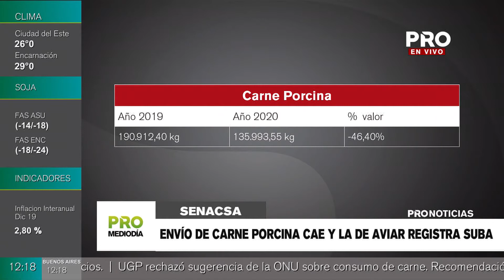Envío de carne porcina cae y la de aviar registra suba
Al cierre del primer mes de 2020, la carne porcina se exportó con un volumen de 135.993,55 Kg por un valor FOB de US$   303.476,76, registrando una caída de -28,77% con relación a enero del 2019 en donde se exporto un total de 190.toneladas por valor de 566.135,20 dólares FOB.